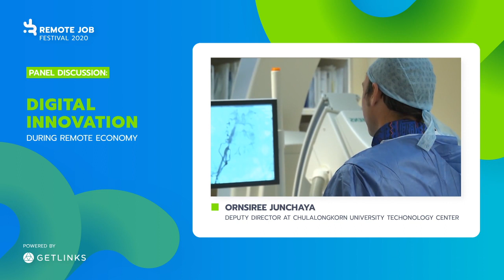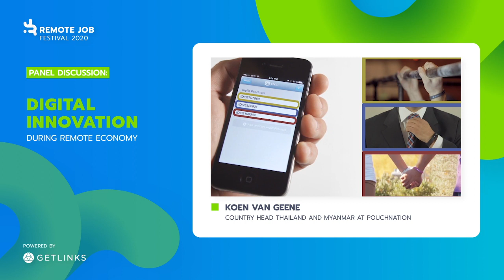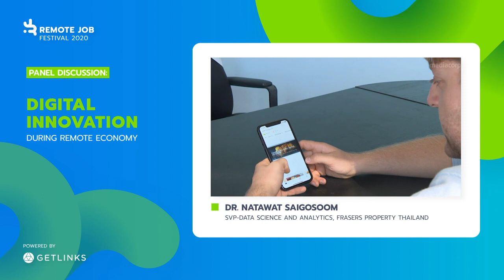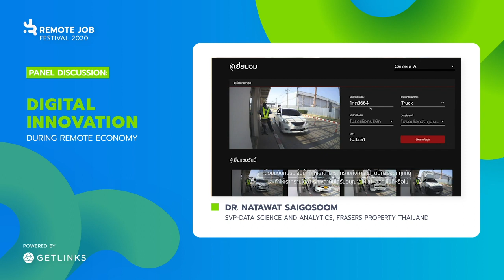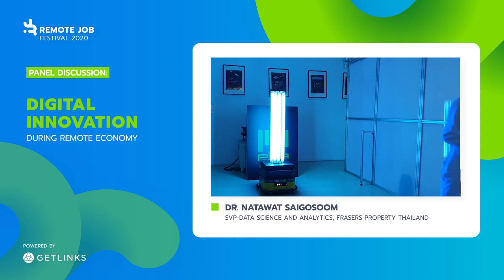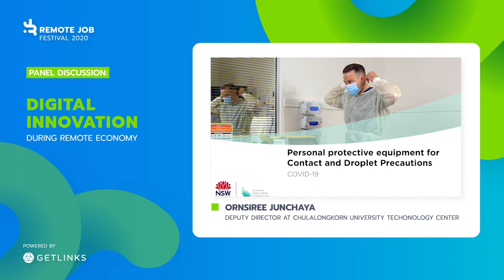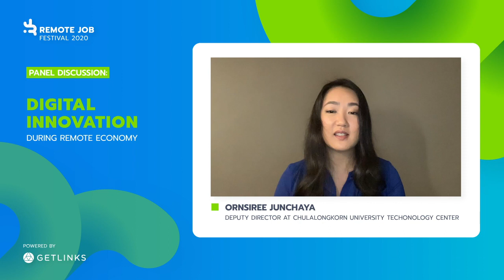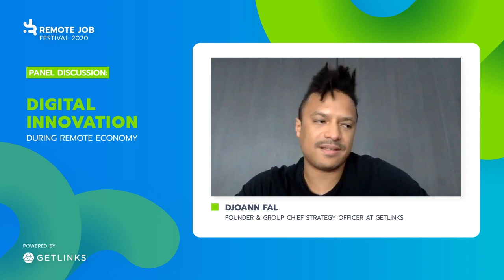Digital Innovation During COVID-19: Panel Discussion | Remote Job Festival 2020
Temperature monitoring wristbands with geo-location & contact tracing, 3D-printed face shields, autonomous UV robots - this panel discussion has it all! Hear from three key leaders in Thailand from different sectors discuss the innovations they’ve been working on that are helping to protect us and cope better with the current pandemic.

Speakers:
🎙️  Ornsiree Junchaya, Deputy Director at Chulalongkorn University Technology Center
🎙️  Dr. Natawat Saigosoom, SVP-Data Science and Analytics, Frasers Property Thailand
🎙️  Koen van Geene, Country Head Thailand and Myanmar at PouchNATION

Moderator:
🎙️  Djoann Fal, Co-Founder, Group Chief Strategy Officer at GetLinks